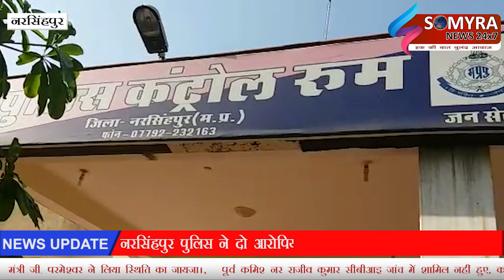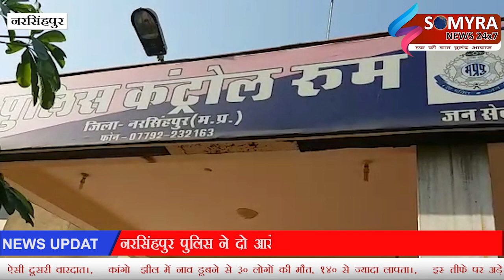नरसिंहपुर - पुलिस ने दो आरोपियों से 145 ग्राम स्मेक जप्त की